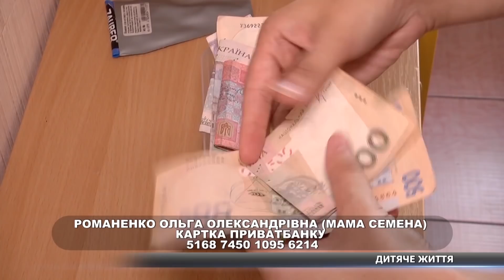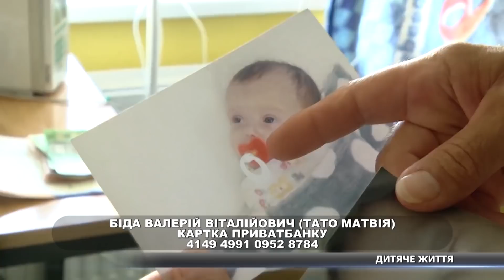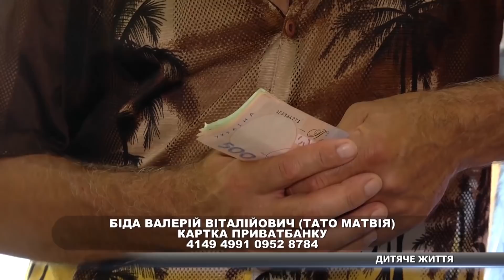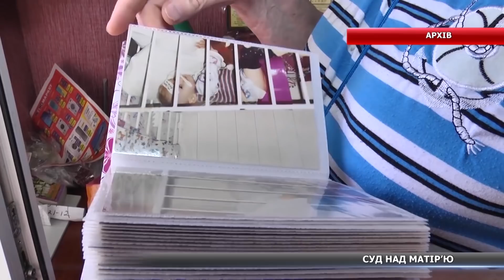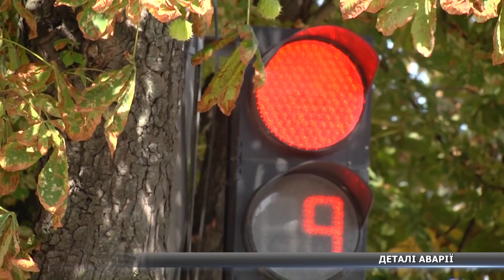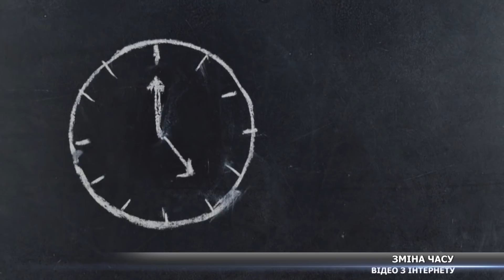Новини за 05.09.2018 повний випуск